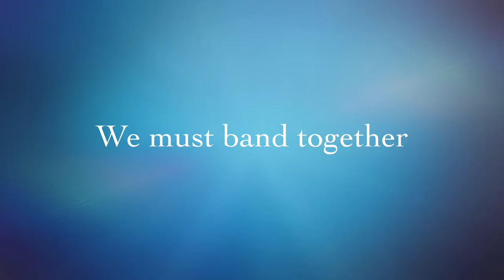Jeanette Getrost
What a blast I had chatting with the incredibly talented Jeanette Getrost.

Jeanette’s creativity spans from painting to drawing, directing to playing piano. A woman of many talents it was fantastic to talk with Jeanette about her varied career so far, hopes for the future and love for creativity.

Thank you so much for chatting with me Jeanette! Another amazing guest and what a brilliant way to end share a smile interviews for 2020.

Don’t go away though as I have plenty more incredibly wonderful & amazingly talented people helping to share a smile.